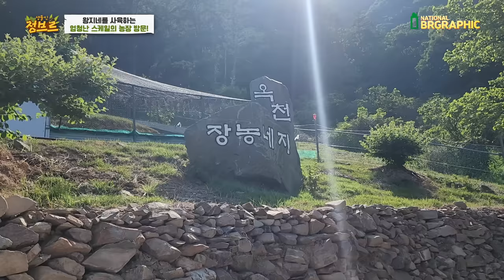1000평 3만마리 왕지네농장 최초공개!!! 물리면 바로 응급실행!?!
옥천에 위치한 옥천지네농장을 방문하였습니다! 흔쾌히 촬영협조해주셔서 이것저것 촬영할 수 있었네요!
왕지네는 우리나라에서 가장 크며 독성도 강해 물리면 꽤나 고생을 합니다.
하지만 이 독성을 이용하여 약재로 쓰이기도 하며, 나름 멋진 색감을 가지고 있어 매니아층에서는 사육이 많이 되어지고 있는데요.
수만마리가 있다는 그곳! 왕지네 농장으로 가보았습니다!